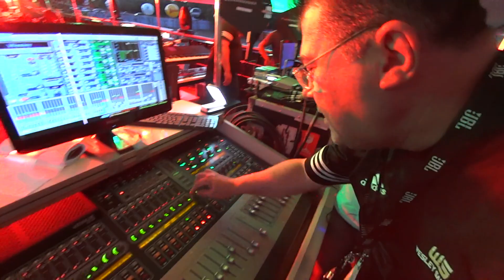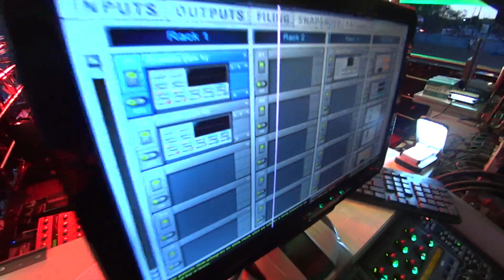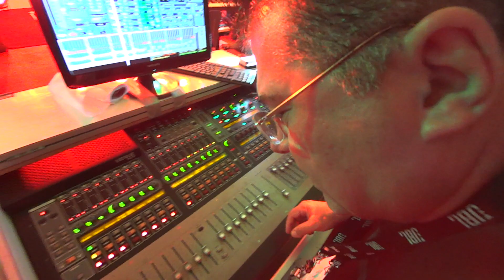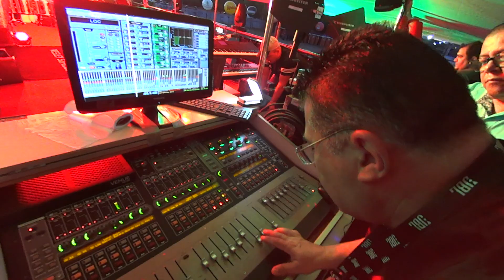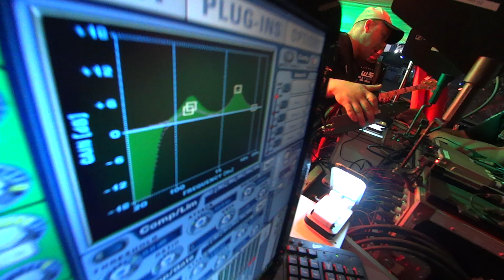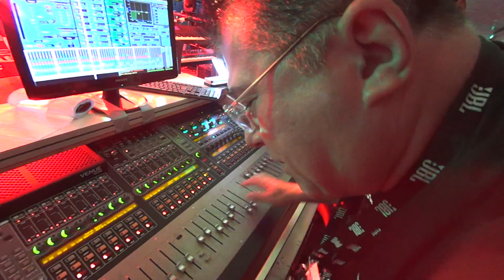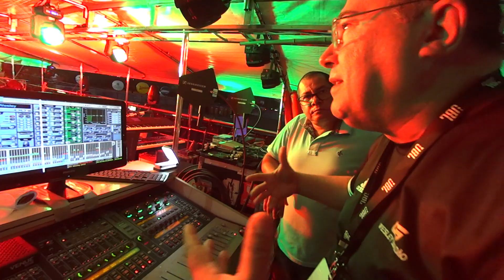AUDÍSIO em EU "BULO" ASSIM: Estrutura de Ganho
Eu "bulo" assim - Expressão típica do linguajar cearense que significa dizer como a pessoa mexe nas coisas pra funcionar algo.
Neste vídeo, Audísio Oliveira conversa comigo e com Gilfran Dantas, responsável técnico pelo Trio Estrelar sobre como deve ser feita a captação na mesa do nível de entrada. Relação ENTRADA x SAÍDA